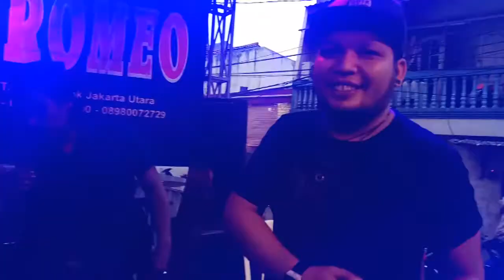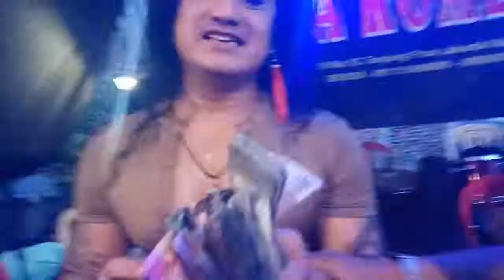LIPUTAN VJ CHACHA ROMEO DANGDUT SEMI LIVE BENDLAY PUPUT DICKY 2